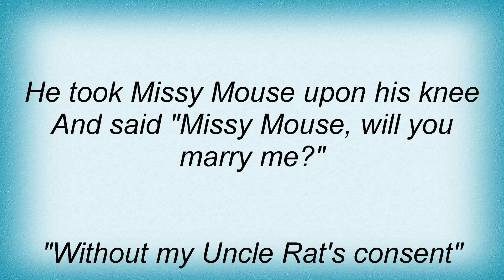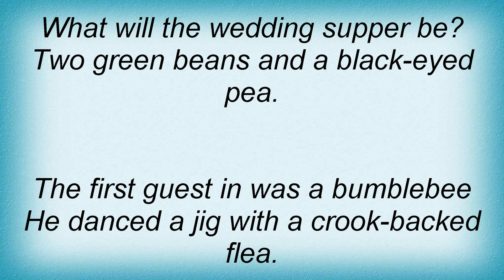15333 Nick Cave - Mister Frog Went A-Courting Lyrics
15333 Nick Cave - Mister Frog Went A-Courting Lyrics